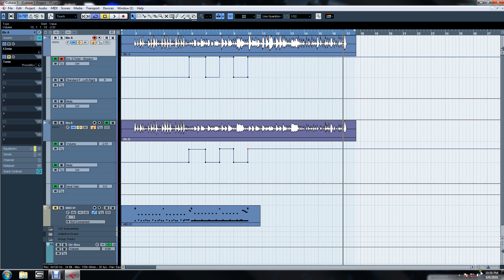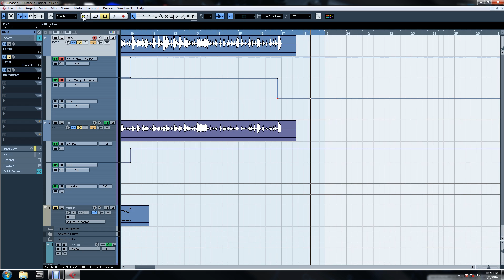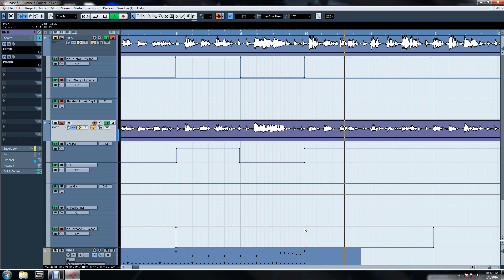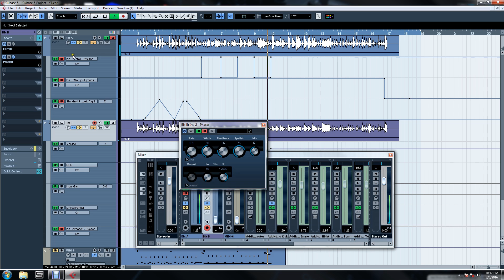Cubase 5 Tutorial : Automation Part 2